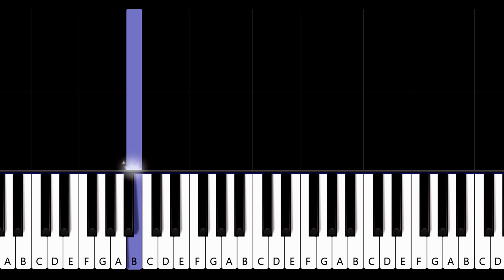Whigfield - Sexy Eyes (piano tutorial)